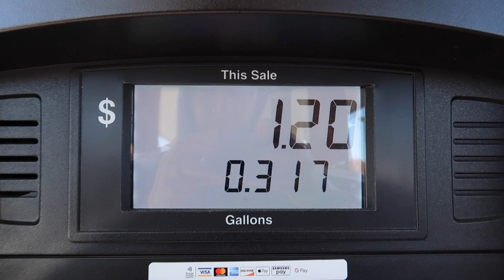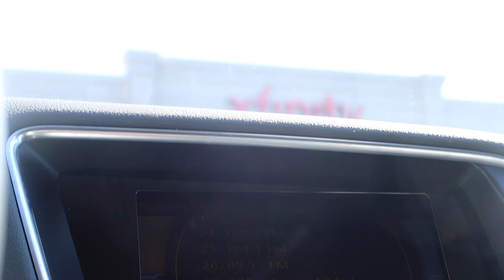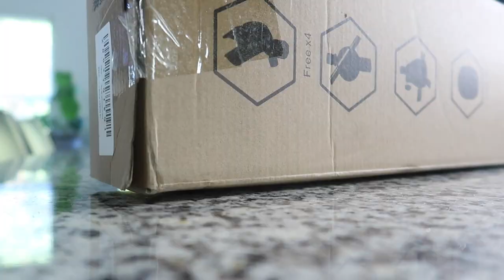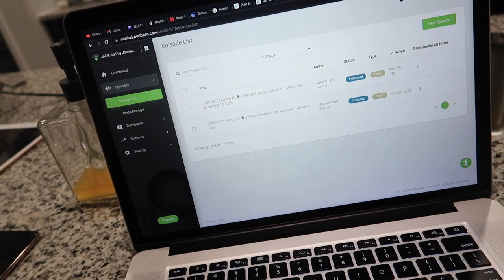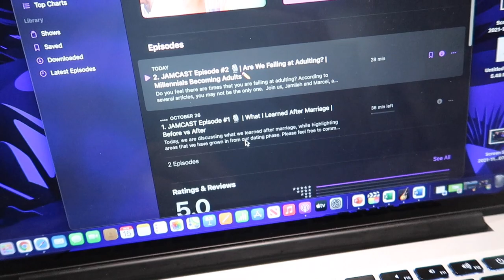Who's Balding? | Jamilah Has Found the Cure!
Hey everyone! Recently, Marcel's thin spots have gotten worse. Don't worry. We've found the cure.

Jamilah and Marcel

8. Amazon Store:

Podcast mic